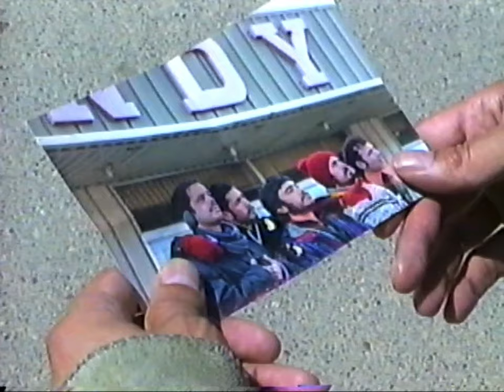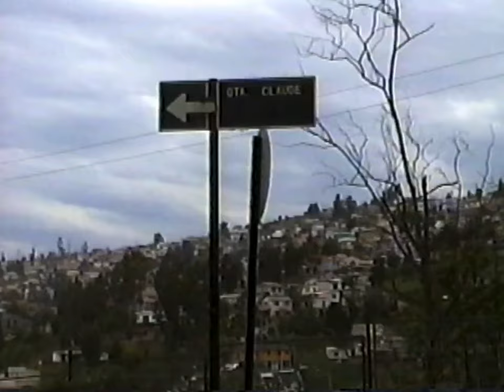Cristóbal Briceño - Esta casa hace rato dejó de ser un hogar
Realizado por Diego Jorquera y Cristóbal Briceño
Asistencia técnica por Camila Sánchez

Grabación y mezcla por Lucas Lorenzo en Oz Estudios (Rosario, Santa Fe, Argentina)
Batería, bajo y guitarra eléctrica por Pablo Giulietti
Voz y guitarra acústica por Cristóbal Briceño
Master por Cristian D'Alessandro